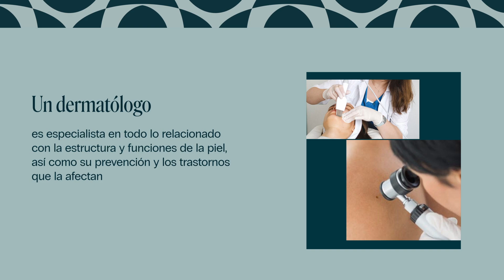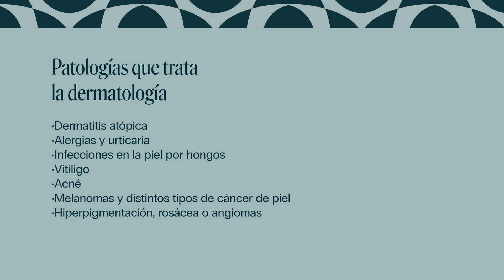¿Qué atiende la Dermatólogía? Mabel Nava. Hospiten Los Cabos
Lo mejor es ayudar a las personas a sentirse mejor, mejorar la apariencia no solo es un beneficio estético es un estímulo para el amor propio y mejorar la calidad de vida. La dermatología atiende  patologías como: Tumores, lipomas, tumores blandos, manchas post inflamatorias, infecciones en la piel